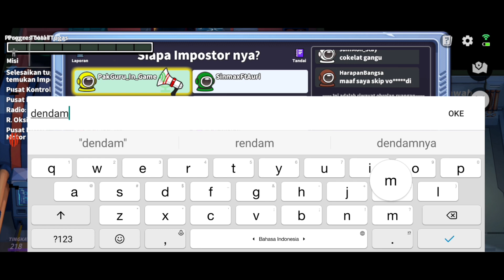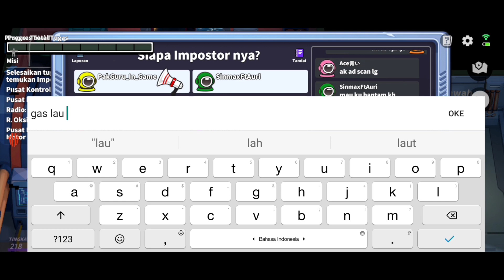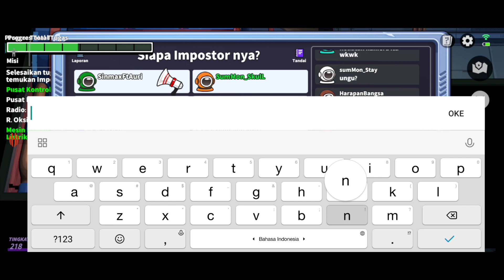MABAR CUSTOME (part2)!!! Impostor Pada B*go Semua 🤣🤣🤣!!! - Super Sus Indonesia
NICK : SumMon_SkulL